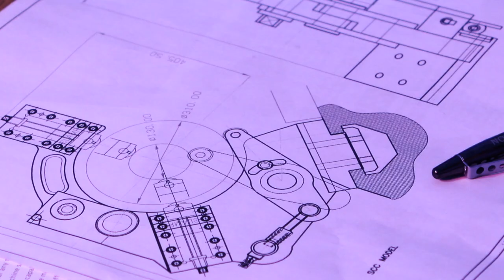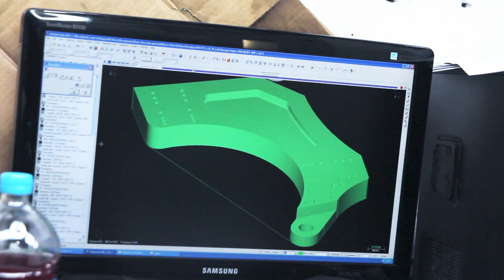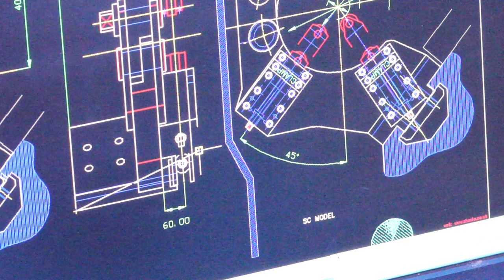John Walton Machine Tools Brighouse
Founded in 1974 by John Walton we are a family run business with a “right first time” approach to all we undertake, and a “big enough to cope,small enough to care” ethos. Based in Brighouse West Yorkshire, near the M62 within easy access of the whole country by rail, car or plane.

As a customer driven family business with over 30 years experience, we pride ourselves on the fact that we retain many of our original customers by providing excellent service and value for money.

As time progresses, we become even more unique, as the number of companies with expertise in the field of Workholding and Tooling diminishes. Certainly, those companies able to supply the vast range of products are few and far between today.

for comprehensive information.